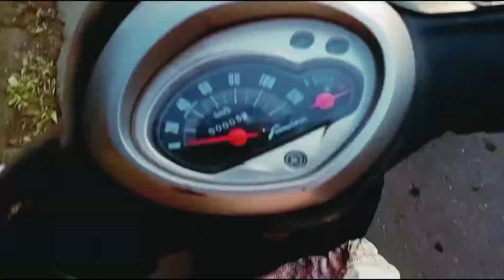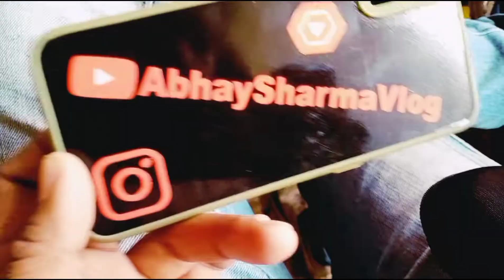Phone ke Piche AbhaySharmavlog 😘😁|| YouTuberChaiWala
Vlog # 067
Hi Guys..

⁷
music..
Jim-Yosef-Arrow-NCS-Release
YouTube music library
M.

This is Abhay Sharma.
I live in jamshedpur.
I love to share my life stories with you guys.